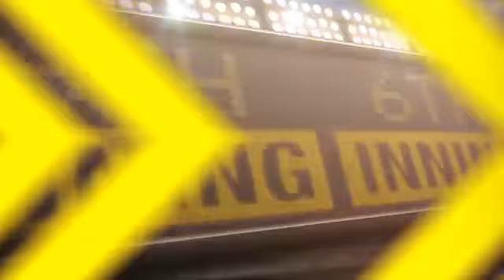2012/07/01 Recap: HOU 0, CHC 3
7/1/12: Wood leads Cubs to a 3-0 triumph over Astros